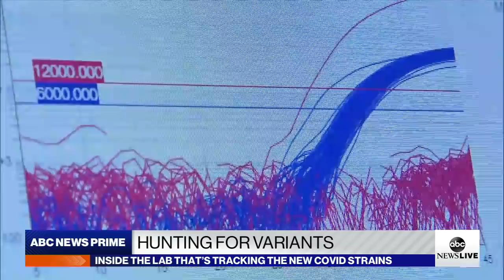The hunt for COVID variants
ABC News’ Will Carr takes us inside a California lab that’s tracking the new COVID-19 mutations.